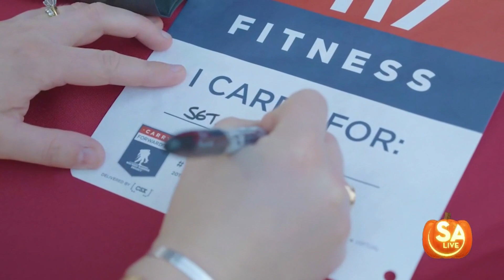KSAT Community: Wounded Warrior Carry Forward 5K | SA Live | KSAT12